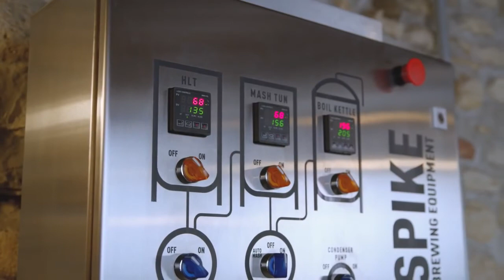Équipement de micro-brasserie - Le meilleur équipement de brasserie